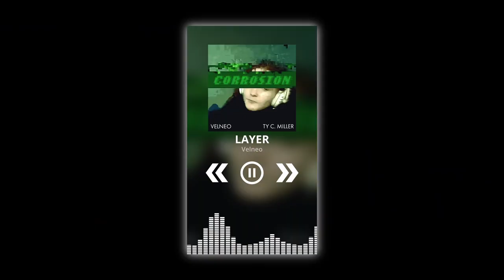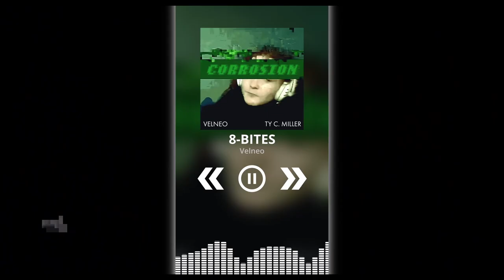Ty C. Miller - Chills (Official Music Video)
A song for independent artists everywhere...

Song:
Vocalist, lyricist, and assistant producer: Ty C. Miller (@tyc.miller)
Main producer: Velneo (@knockknocked475)

Music Video:
Director, cinematographer, and editor: Ty C. Miller (@tyc.miller)
Sound effects: Pixabay
Extra visual effects: Pexels, @filmmotions3415, and @TravellinksdirectoryTLD

Lyrics:
Sit back
Take a listen
Click the button that gives you the lyrics
I hope you know what I’m talking about
I bet that you’re using it now
Big enough for 55 states of Michigan
Don’t mean that I’m gonna stand to stay in conditioning
The underground is gonna get roads and convertibles
They’re ready to make y’all their roadkill
Are we the kind of people that send chills down their spines?
Trust me, they’re much better than mine
Think they can do this and claim that we’re fine?
In their tuxedos, red gloves, and ties
Our efforts shouldn’t go for free
They want someone like that?
They should’ve rung up Spidey
I don’t need to pick on someone of my own size
Our numbers speak far louder than our dimes
3.47 dollars
Hah!
That's the kind of balance that I’ll never get back
Man, I never reached my pay point of 10
Will I ever have the chance of getting it again?
I got Tech City if this music thing is at stake
But the others ain't ready for their banks to break
It ain’t time to get our stories burnt down by Beatty
I guess it’s time to listen to you, aye, Ray?
Mayday!
I’m falling down another abyss
And so are my Martians
Unpaid for this
100 streams was a big feat, but now it doesn’t matter
“But Warner needs another billion and stat-uh”
Time for a trade
Here’s a plate with an over-frosted cake
What’s that?
Too much noise?
At least don’t share a slice to Drake
They fooled us once when Deezer pushed us all
But Spotify just made this knowledge Universal
“That’s it,” they say
“This will finally solve our problems with noise creators,” they say
And maybe it will
But what about us?
We Didn’t Start the Fire
But sit back as I spit back
Put my hand in the flames and grab a lit match
Enkindle the wall they put in front of us
We’re a network of distrust
On their side?
A tour bus
We put in effort and diligence
Just to get as unpaid as Dyligence
It ain’t just our souls but CD Baby and Tunecore
And Distrokid and more will get in the discourse
And they say music for everyone
But can’t let everyone make music
Bar none
Bars none
You’ll only hear number ones
And that ain’t For All The Dogs
Just Pharaoh Hounds